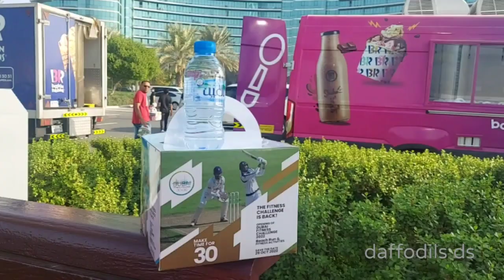Galadari fitness challenge 2022 Dubai.Galadari Staff fitness Challenge starting.DubaiVlogs.UAE Video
Galadari fitness challenge 2022 Dubai#Galadari Staff fitness Challenge starting.DubaiVlogs
Galadari fitness challenge 2022 Dubai.Galadari Staff fitness Challenge starting#DubaiVlogs#UAEVideo